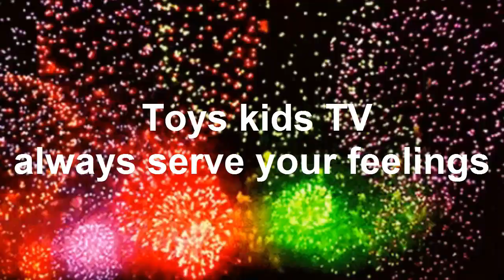Sweet Dream And Best Grooming Mom By Chay E - Cute Baby Chay E - Baby Vhay E Checking Mouth For Mom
Sweet Dream And Best Grooming Mom By Chay E -
Cute Baby Chay E - Baby Vhay E Checking Mouth For Mom